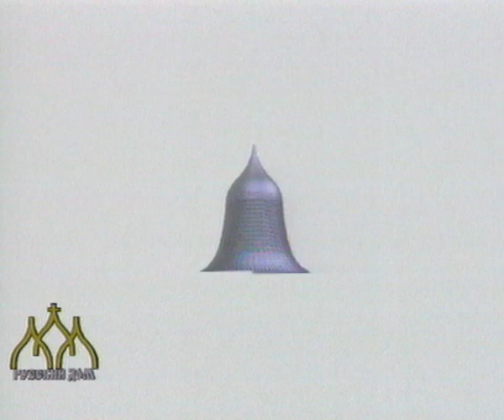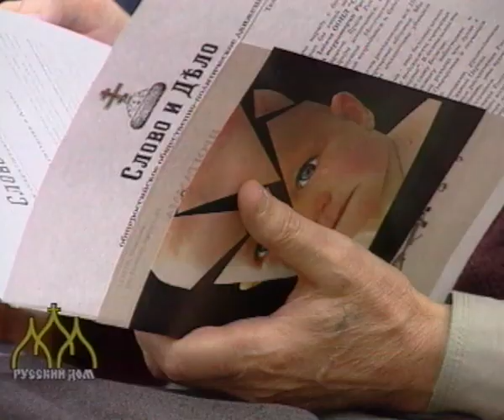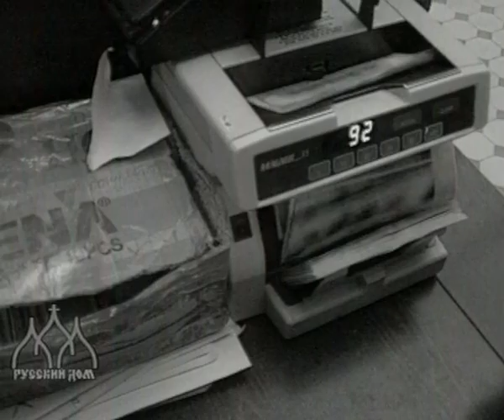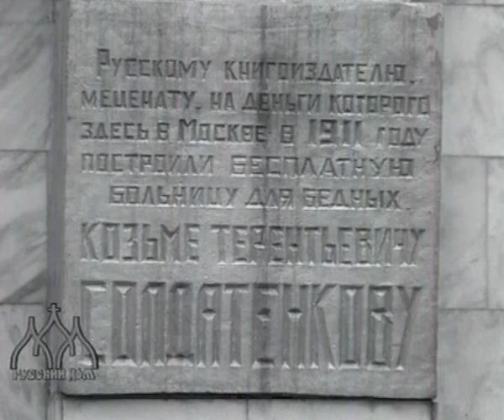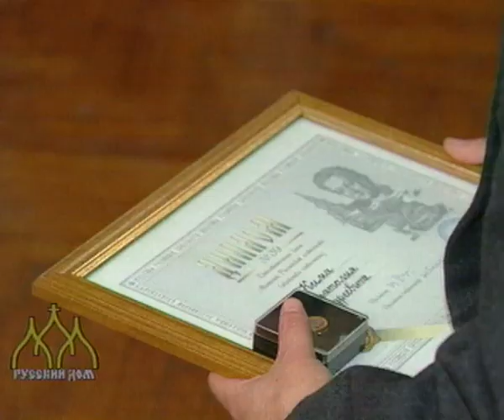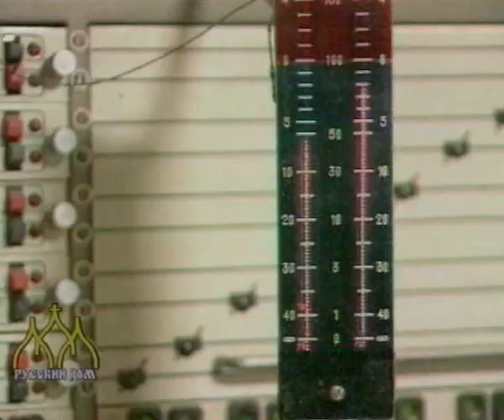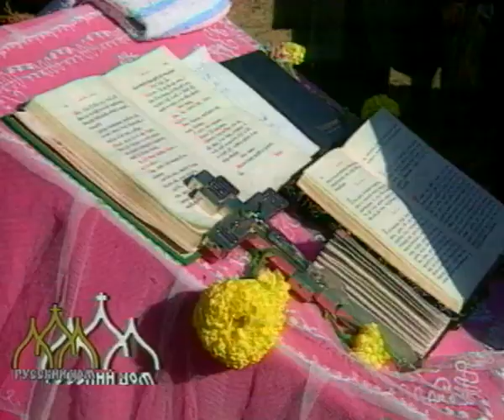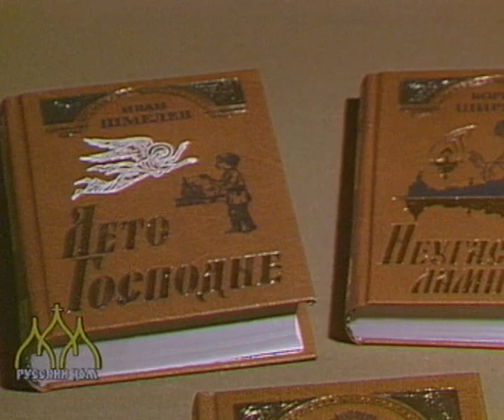1998 10 22